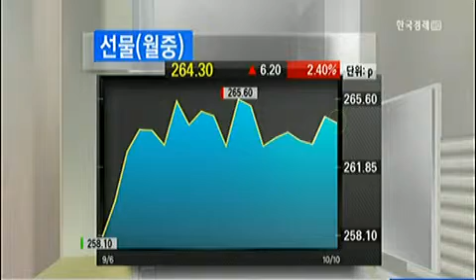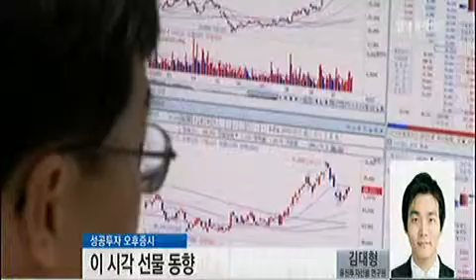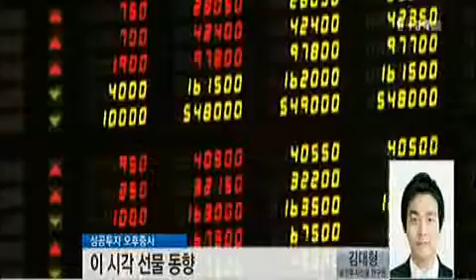[이 시각 선물 동향] 외국인 5일 연속 순매도_2013년 10월 10일 방송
김대형 유진투자선물 연구원